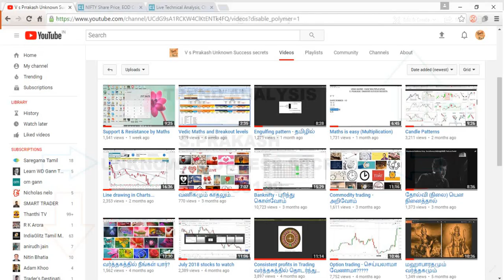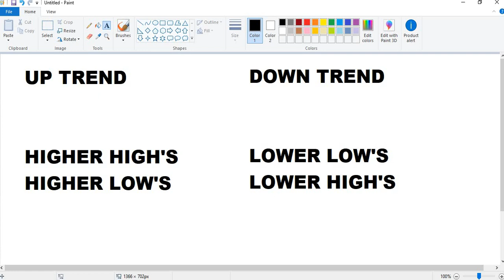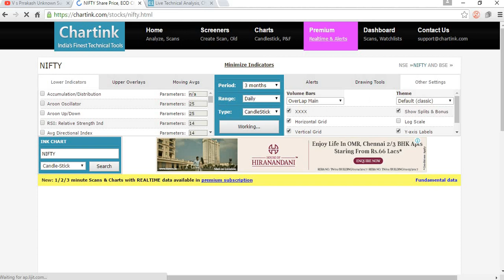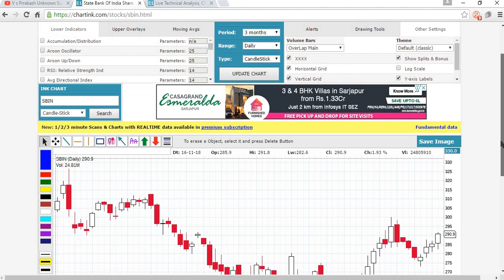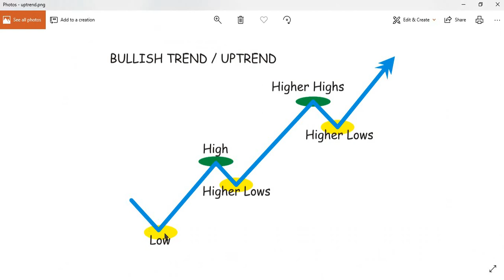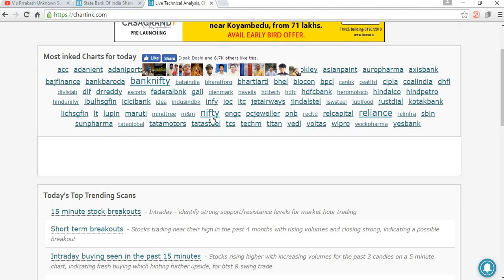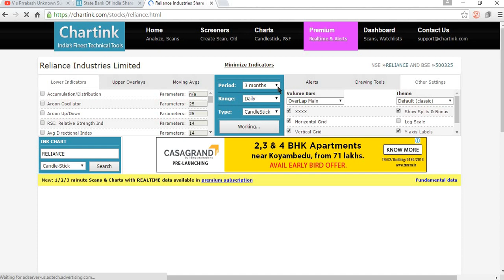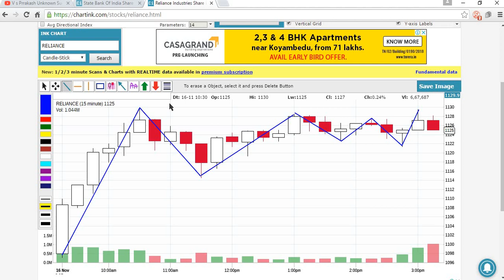Trend analysis - தமிழில்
Trend analysis helps to find out the mood of the particular stock.. Travel with the trend, not against it.. Simple explanation in tamil